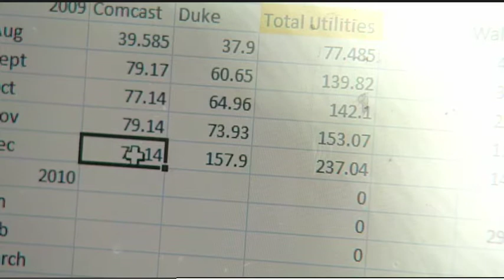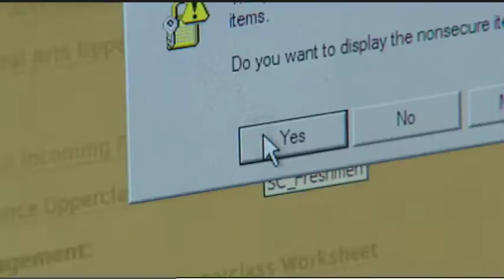Lung Chan - A Purdue student who lives well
Purdue student Lung Chan believes that financial health is not about having a sound bank balance. Instead, it is about managing money-related stress.